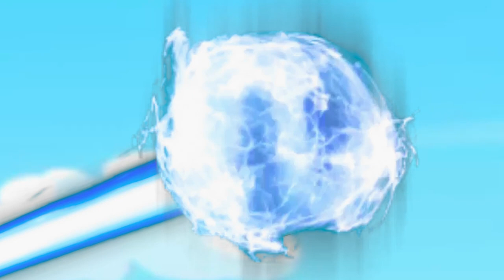ANGLERFISH RAINBOW vs SPIDER GODZILLA, SHARKZILLA, DINOSAURS : Who Is The Strongest Monsters?